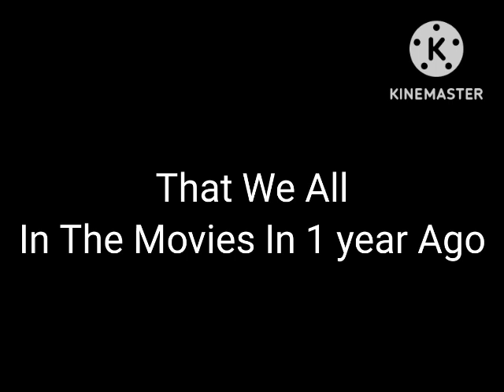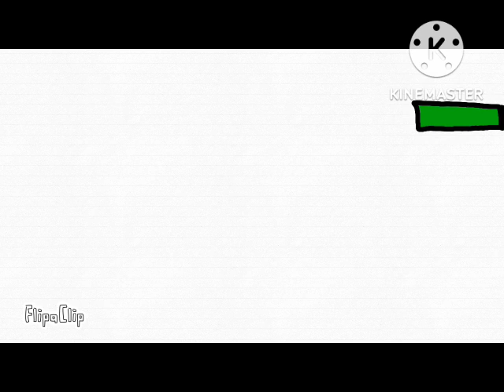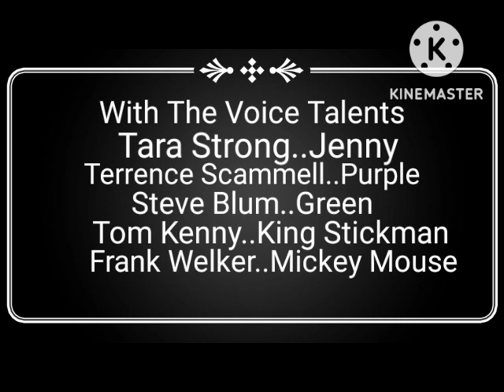Movie Animation 2 (FULL MOVIE 2005)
Remember That Jenny Purple and Green Are In The Movies On 1 year Ago Now They Are Going To The Movies Again With Their Special Guest Mickey Mouse of Walt Disney and He's Gonna Stay On Draw A Stickman: EPIC Along Time Watching Those Movies

Year Launched: December 15, 2005
TV Network: Disney Channel
Special Guest: Mickey Mouse
Host: King Stickman

Tara Strong (Jenny)
Terrence Scammell (Purple)
Steve Blum (Green and Tree)
Tom Kenny (King Stickman)
Frank Welker (Mickey Mouse)
Mikey Spencer (Pickle)

Special Guest: Mickey Mouse (Frank Welker)

Chapters:
00:00 - The Beganning
00:42 - Jenny, Purple and Green Back To The Magical Van
01:02 - Jenny and Purple Talking Where's Mickey Mouse
01:12 - Mickey Mouse Is Back!
01:32 - Episode 1: What's A Seed?
03:09 - Meet Pickle
03:42 - Episode 2: Drawing a Stick Figure
04:28 - Green's So Hungry
04:45 - Episode 3: The Magic Balls 2
05:09 - Episode 4: Thanks For 202 Views
05:42 - The Finale

Draw A Stickman: EPIC - Movie Animation 2 With Your Host King Stickman